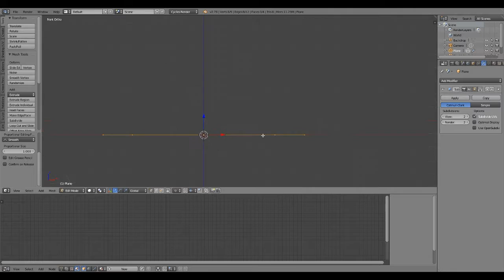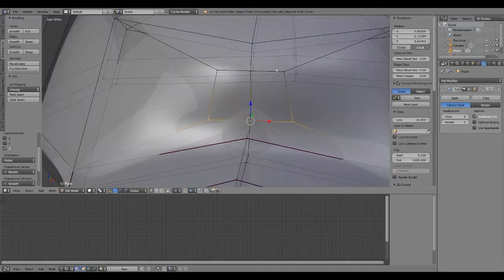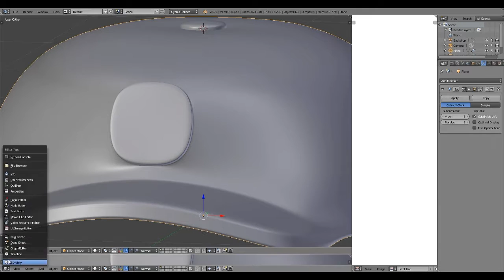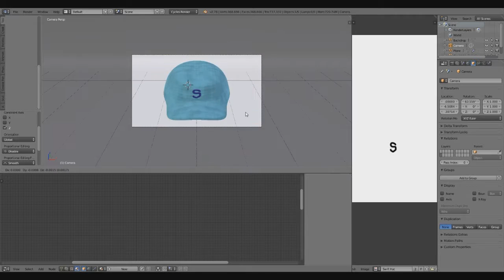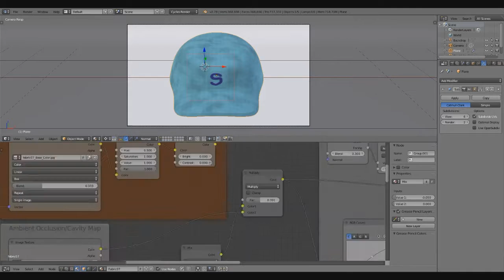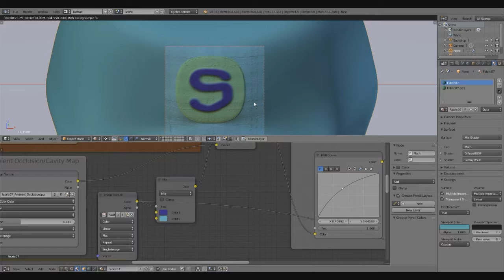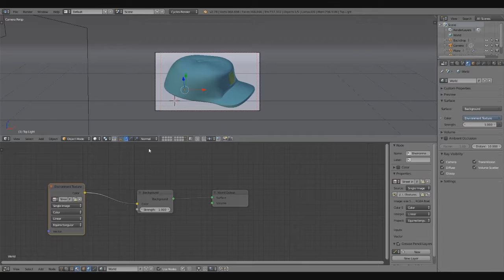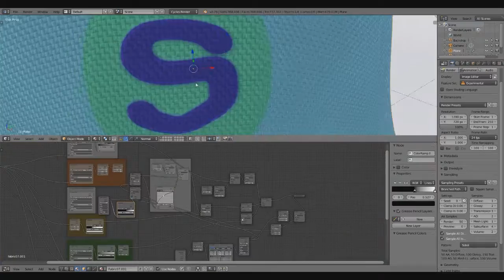Modeling Swift's Hat, 4x Speed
For the leader of Campfire Stories birthday I made him his own Mario-esque hat! Took about 52 minutes for me to model and set up materials.